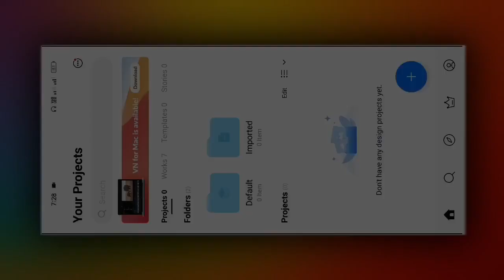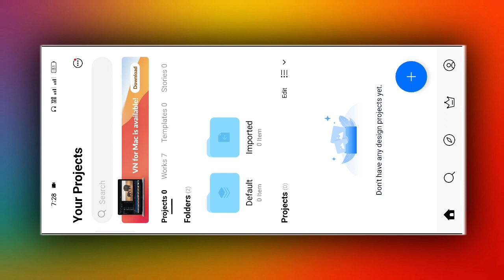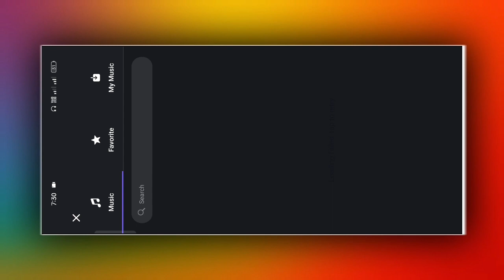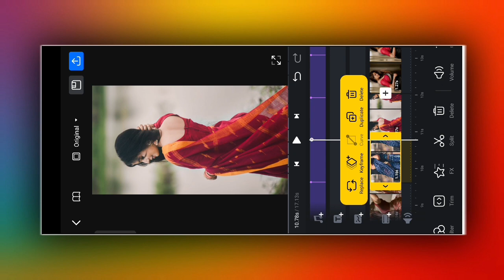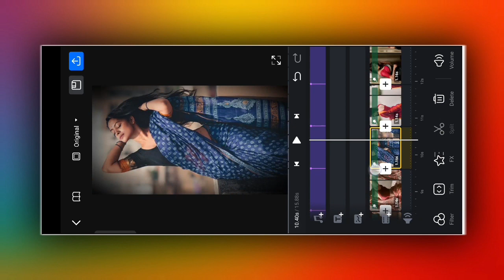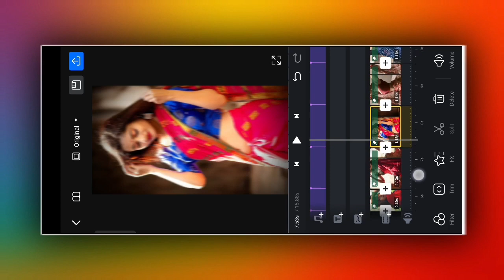Kali Nagin Ke Jaisi Trending Reels Video Editing ❤️‍🔥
In this video I will teach you how you can edit kali nagin ke jaisi trending reels video, trending topics video is very important to video viral on instagram. so today I have come with new training reels video editing tutorial. where i tell you how you make new training reels.

TIMESTAMPS:
0:00 : preview
0:18 : intro
0:54 : detail

📌 ABOUT ME:
Hey it's me TECHNICAL SOUMIK! On this channel I upload videos where I share my learnings about how edit status videos and viral instagram reels.